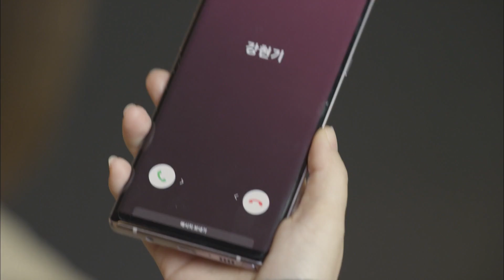Love To The End | 끝까지 사랑 EP.60 [SUB: ENG, CHN/2018.11.01]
* Cast : Kang Euntak, Lee Youngah, Shim Jiho, Hong Suah

Love To The End EP.60
- Gayeong feels anxious about Emily getting close to Yunsu. Sena finds out that Duyeong has the recorder. She finds it and breaks it in front of Jeonghan. Meanwhile, Emily goes to Hyeongi and talks about Sena’s birth.